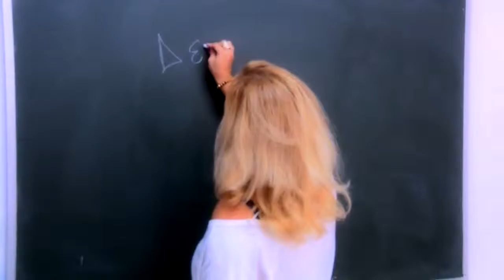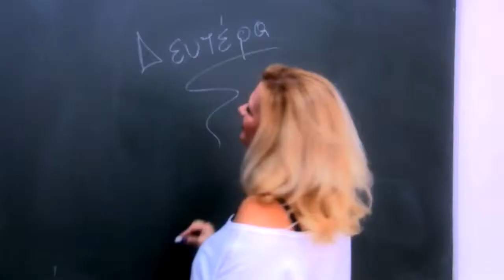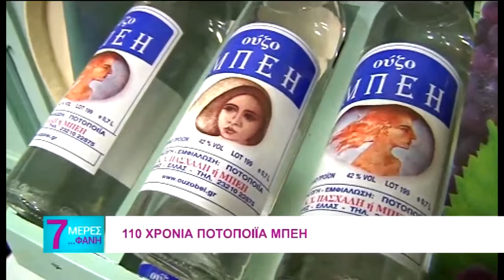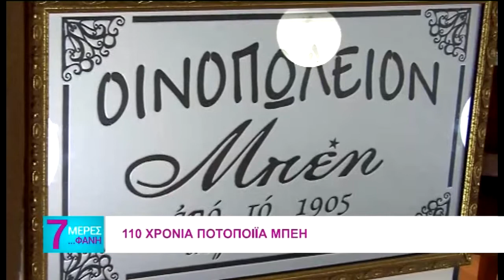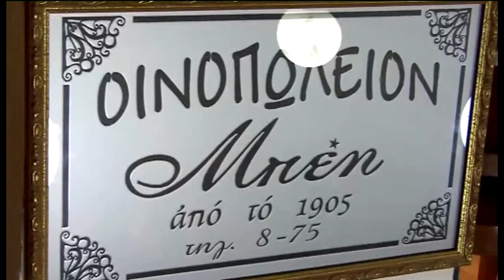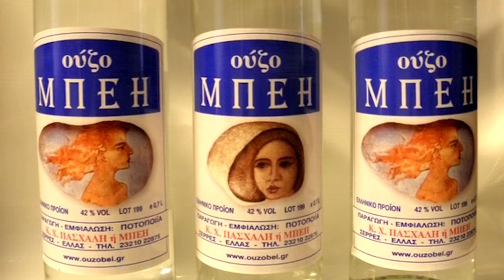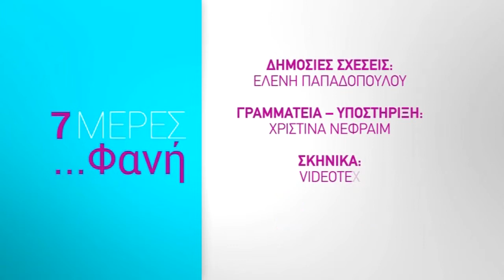7 Ημέρες Φανή | ΕΚΠΟΜΠΗ 24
7 ημέρες της εβδομάδας, 7 θέματα σε κάθε εκπομπή. Πολιτισμός, Κοινωνία, Οικογένεια, Υγεία, Ομορφιά, Αγορά όλα σε μια φρέσκια εκπομπή που παρουσιάζει σε μοναδικό τρόπο η Φανή Ασπογαλή.  Μια νέα εκπομπή που στόχο έχει να παρουσιάσει την ζωή έτσι όπως είναι. Με μια αισιόδοξη ματιά, με χρηστικά θέματα που θα ενημερώσουν, θα ψυχαγωγήσουν και θα καθηλώσουν τον τηλεθεατή με την πολυθεματικότητα και το ενδιαφέρων με τον  μοναδικό τρόπο της πετυχημένης παρουσιάστριας.